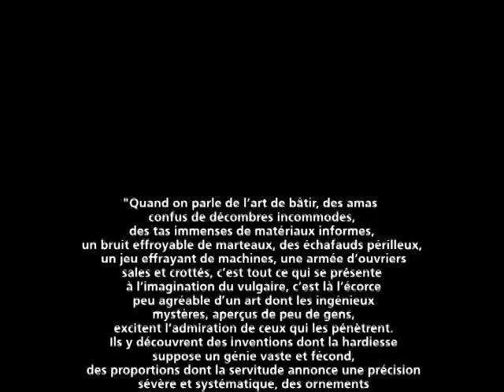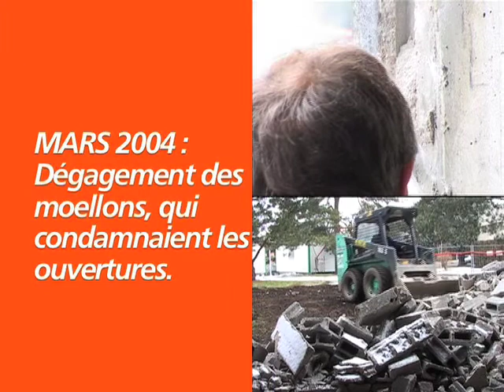Carnet de chantier église Saint-Pierre de Firminy, Le Corbusier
Extrait du film de 52 minutes sur la construction de l'église Saint-Pierre de Firminy de Le Corbusier réalisé par Christian Garrier